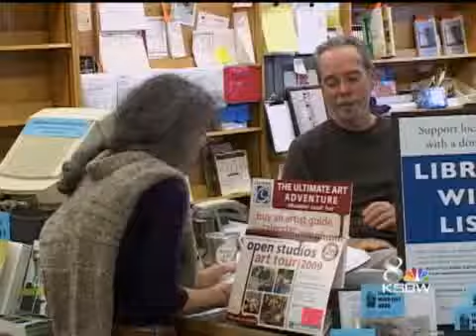20 Years Later, Santa Cruz Remember Quake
Although the earth shook for only 15 seconds, many lives were changed forever on Oct. 17, 1989.